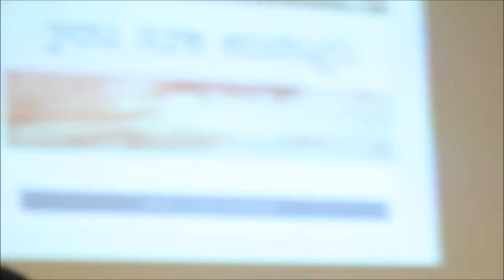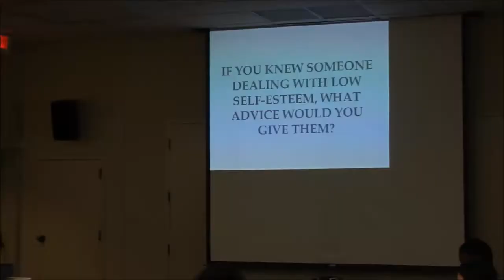The SWEET Life Of MARYKAY! Episode 16. - The Walls Group Concert!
Hey everyone :)
Sorry for the delay!! It has been a hectic week, and so I wasn't able to get this video out last Friday, but here it is!! This is the weekend of October 16th - October 18th! Sit back, relax, and enjoy!